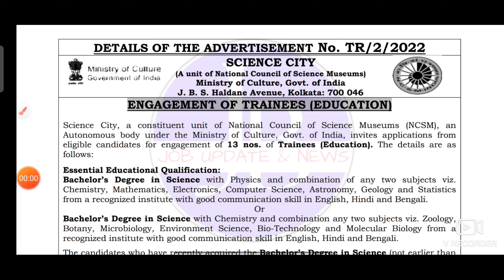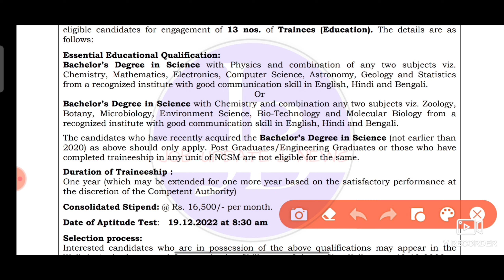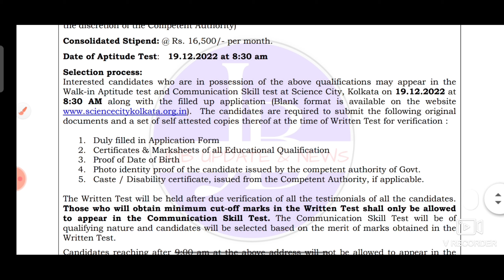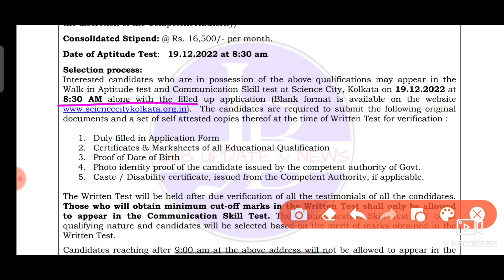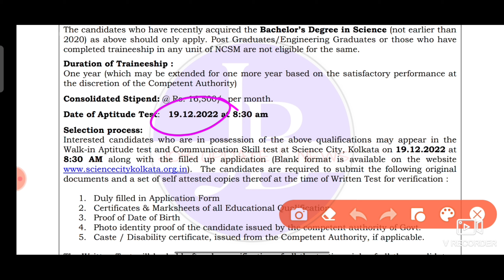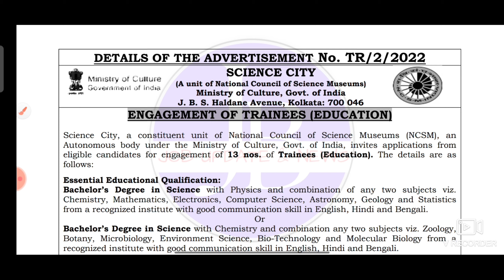Apply: Kolkata Science City Recruitment | West Bengal Job Updates 2023 | WB GOVT. Job Vacancy